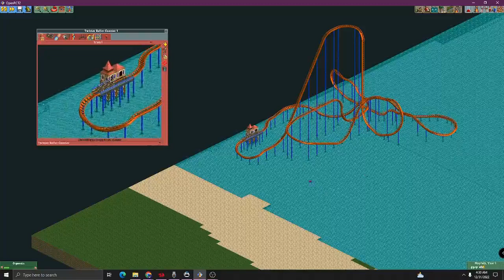Valravn At Cedar Point Recrestion In Open RCT 2 - B&M Dive Coaster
Valravn Open in 2016 as Ohio's First, Tallest & Fastest Dive Coaster In Ohio. Valravn is an icon of the park and a fun coaster.

Real Ride Status
Theme Park: Cedar Point, Sandusky OH
Length: 3,415 ft of Track
Height: 223 ft
Speed: 75 mph
Inversions: 3
Elements: 223 ft chain lift hill, Immelmann, Dive Loop, Zero g roll ( varient)
Trains: 3 Cars with 3 Trains: Train 1 -Gold Train  with Blue Trim and Black Vest - Restraints Train 2 - Gold Train  with Blue Trim and Black Vest - Restraints Train 3 -
Gold Train  with Blue Trim and Black Vest - Restraints